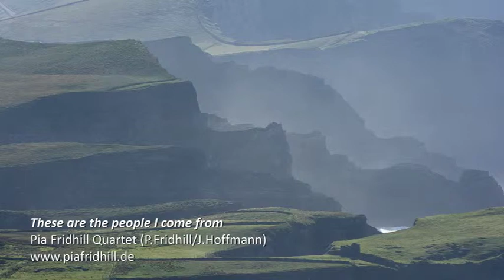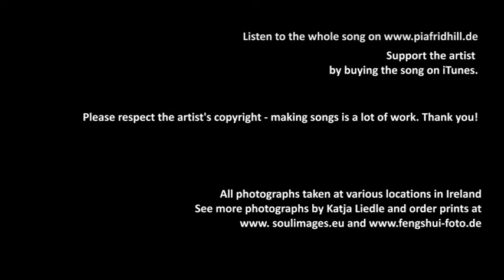These are the people (Music: Pia Fridhill Quartet, Photos: Katja Liedle)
A song from the new album "Four" by the Pia Fridhill Quartet about the fierce love for one's home country - originally written about Sweden but illustrated with photographs taken in Ireland, let yourself be swept away...